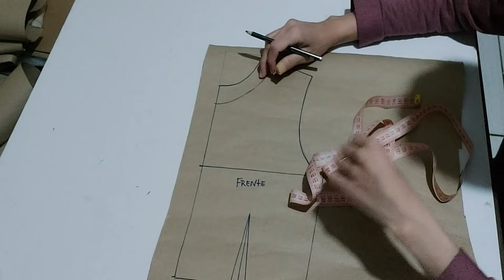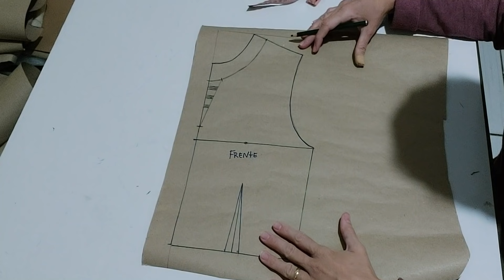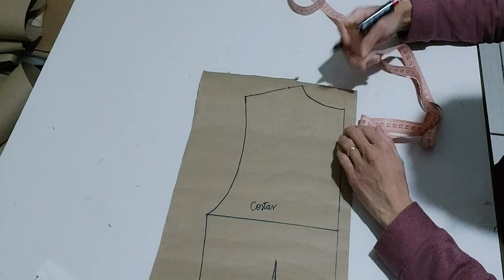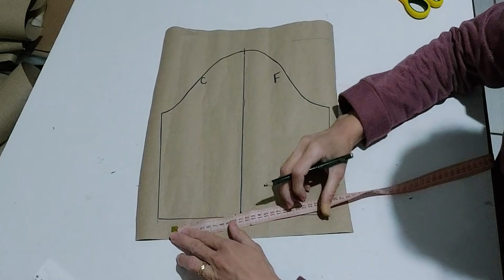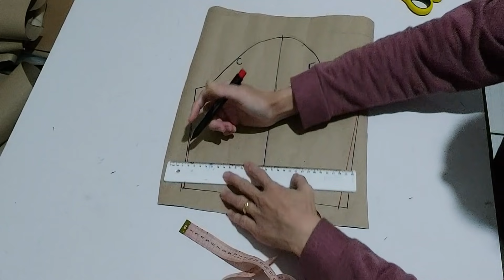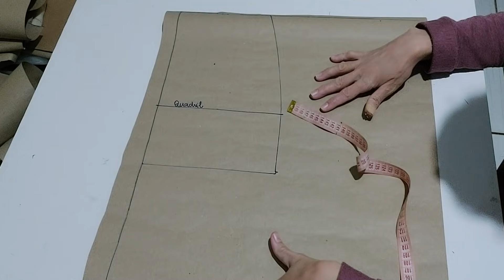APRENDA FAZER UM VESTIDO COM DETALHE EM TIRINHAS NO DECOTE│VIVIANE PRATES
Tecido que usei: 1,60m de viscolinho

Você quer saber como fazer a modelagem de suas próprias roupas? Quer renovar o seu
guarda-roupa com roupas feitas por você?

Seja bem-vinda ao canal, aqui é o espaço onde eu compartilho um pouco da minha
experiência no mundo da modelagem e costura. Também te ensino dicas e passo a passo
que realmente funcionam para criar peças únicas.

Eu reuni todas as minhas dicas em um material completo para pessoas que sonham em
aprender a costurar e fazer suas próprias roupas. São vários módulos de ensino que vão
desde o mais básico até de fato a confecção de modelos exclusivos que podem ser
adaptados de acordo com a sua preferência.